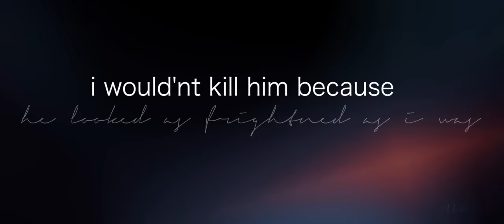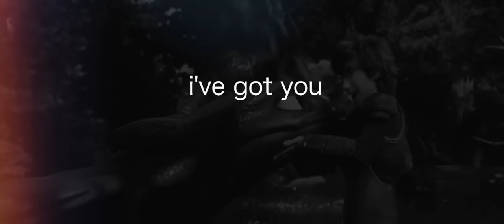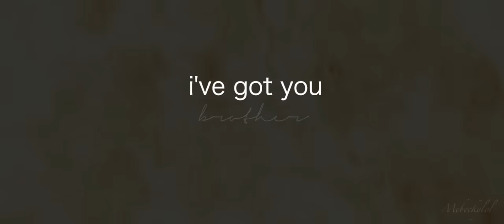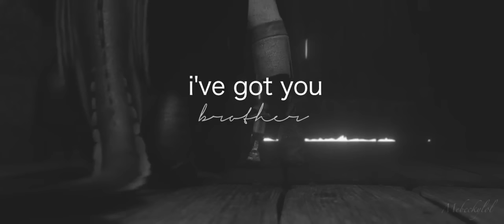Hiccup & Toothless || I’ve Got You Brother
Here’s another HTTYD video, I am very pleased with how this one turned out so I hope you all enjoy. I tried to use a downloaded colouring for the first time so it is a bit messy but I am happy with the end result.

I never thought I would reach that number and it really means a lot to me.

Song - Brother - Kodaline
Footage - HTTYD 1,2 and 3
Software - Adobe Premiere and After Effects
Colouring - turnonthelight